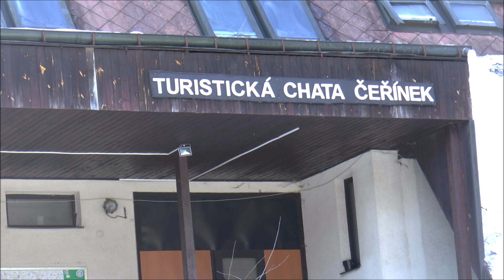ČEŘÍNEK V ZIMĚ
Výlet  z 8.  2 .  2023